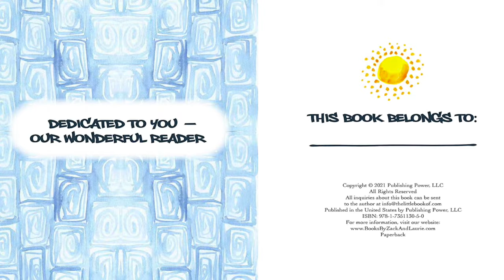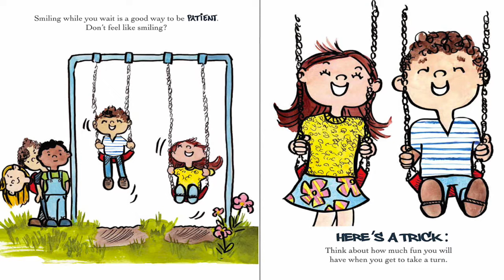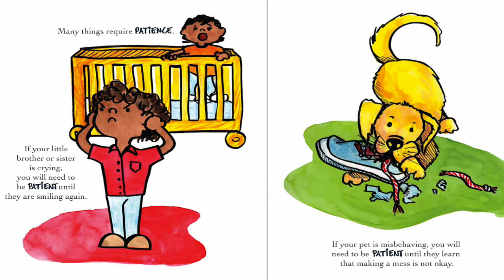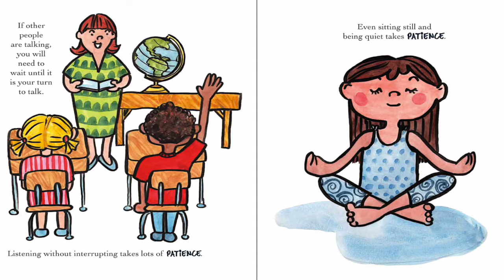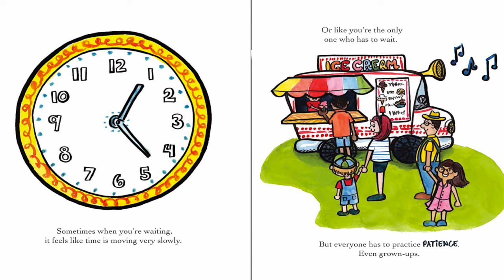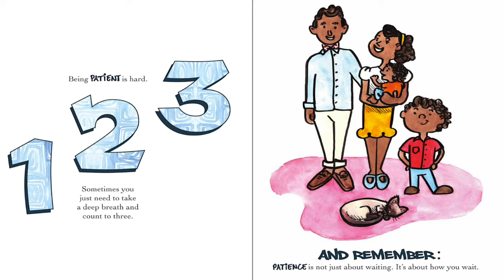The Little Book of Patience by Zack Bush & Laurie Friedman | Learning How to Wait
"The Little Book of Patience (Children’s Book About the Importance of Being Patient, How To Be Patient, Waiting Patiently, Kids Ages 3 10, Preschool, Kindergarten, First Grade)

Waiting isn’t easy, but sometimes it is worth it! The Little Book of Patience is filled with tips, tricks, and special secrets that will help make waiting easier . . . even for the most impatient!

Patience is an essential social skill that everyone should learn early in life. This book teaches young readers about a host of ways to not only be patient, but also to make waiting much easier. The Little Book of Patience provides specific ideas and strategies for developing patience. Best of all, these ideas can be used in real-life situations at home, at school, at family gatherings, with friends. and in the communities where kids live. "